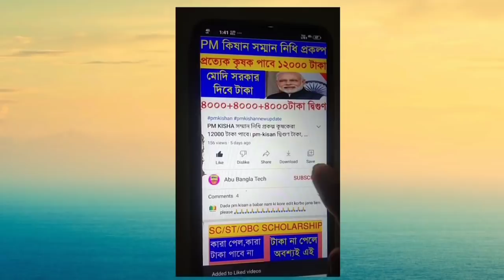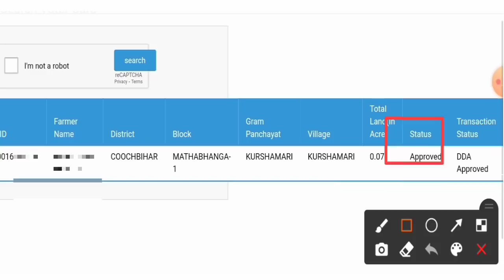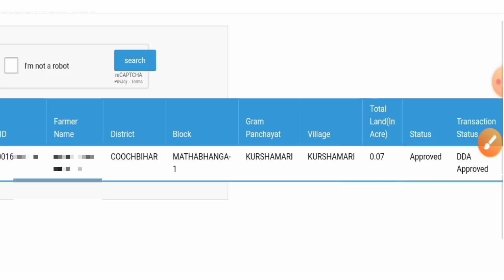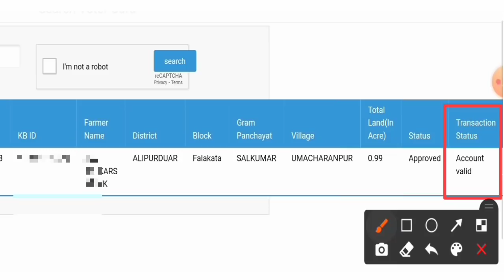কৃষক বন্ধুর টাকা মে মাসে কারা পাবেন || স্ট্যাটাস DDA Approved থেকে Account Valit কিভাবে করবেন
krishak bandhu prakalpa status dda approved
krishak bandhu account valit
krishak bandhu prakalpa status account valit
krishak bandhu next payment date